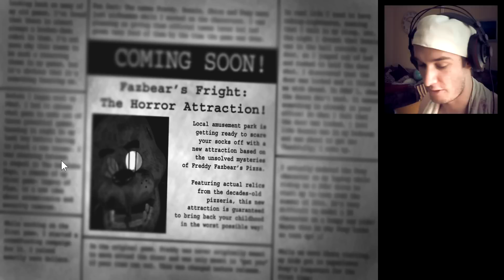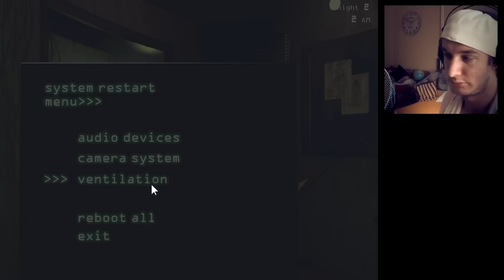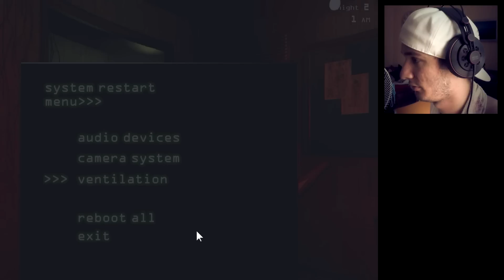FIVE NIGHTS AT FREDDY'S 3 | VOLÁM BENGÁČE ZA 3 DOLÁČE | by PeŤan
Další pokračování Freddyho je tady ! Ukurvi tam lajk, keď sa lůbilo ! Dík a čusando hnusando !
POUŽITÁ HUDBA
► Modestep - Another Day (Ft. Popeska) (xKore Remix)